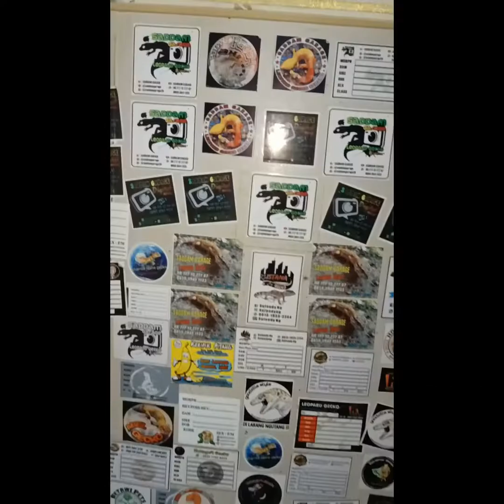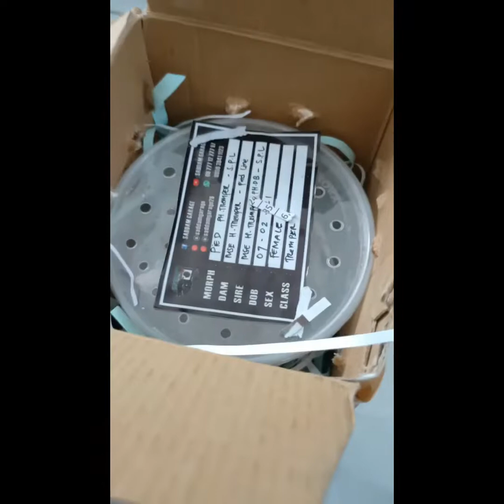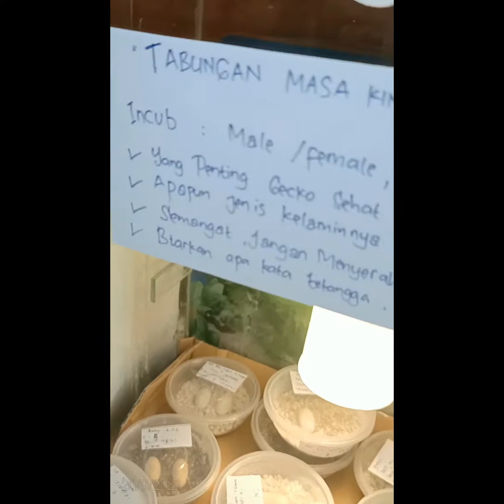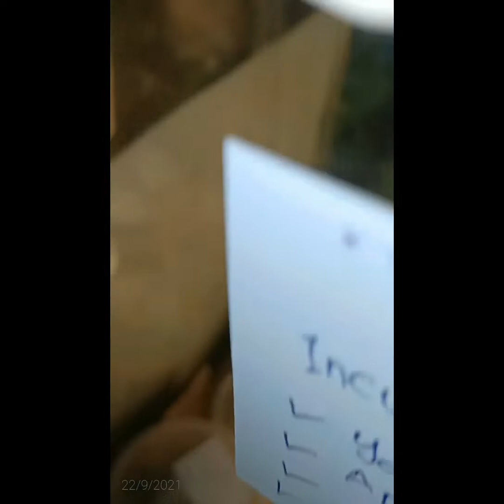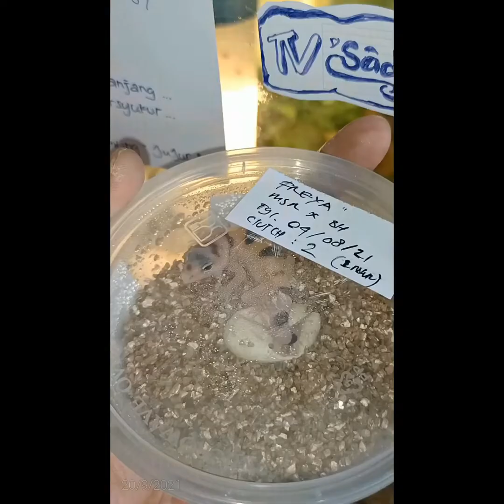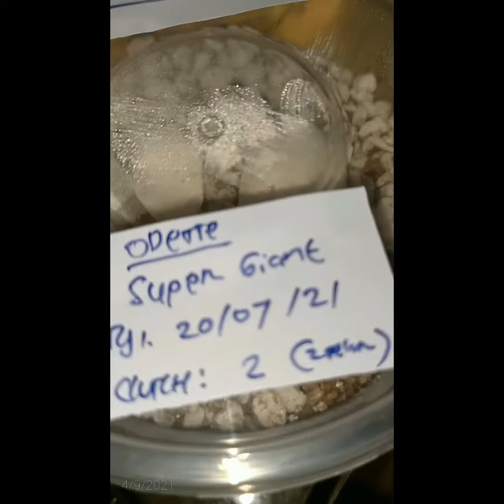Ternak reptile leopard gecko tokay gecko geckos MODAL SEDIKIT UNTUNG BANYAK‼️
Selamat datang di Channel SADDAM GARAGE OFFICIAL
Semoga konten ini bermanfaat & menghibur.
Jangan lupa bantu support channel ini ya guys ☺️
Terimkasih 🙏

reptil, reptilia, reptil untuk pemula, reptiletopia, reptile, reptil salah mangsa, reptil murah, reptiles
reptiletopia, reptile, reptiles, reptile zoo, reptiler, reptile cloud 149 v2, reptile room tour, reptile house in tuen mun park
giant salamander, giant jatuh cinta, giant giant, giant, giant audio, giant monster war, giant squid, giant python
gecko super giant, leopard gecko super giant, harga leopard gecko super giant
breeder gecko, breeding geckos, breeding geckos for profit, leopard gecko breeder, crested gecko breeder
peternak gecko, peternak leopard gecko